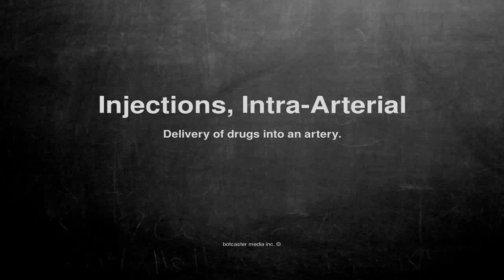Medical vocabulary: What does Injections, Intra-Arterial mean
What does Injections, Intra-Arterial mean in English?